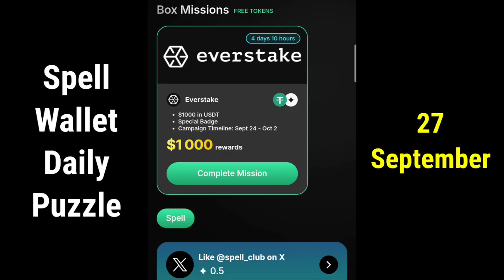Spell Wallet Daily Puzzle 27 September | Spell Wallet Today Puzzle Cards 27 September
spell Wallet daily puzzle 27 September
Spell Wallet daily puzzle
27 September Spell Wallet daily puzzle